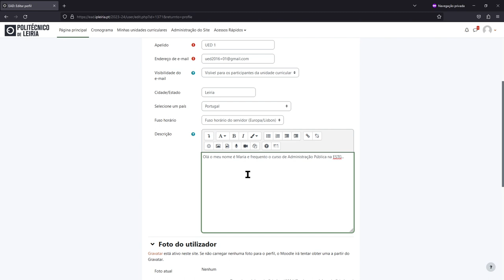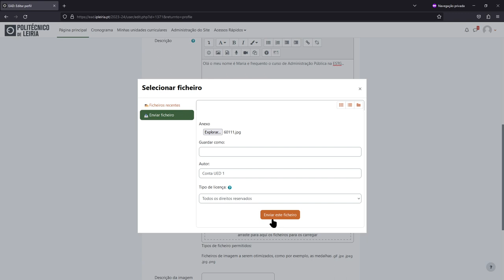Editar perfil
Moodle 4.1